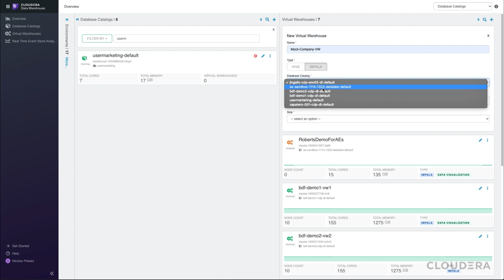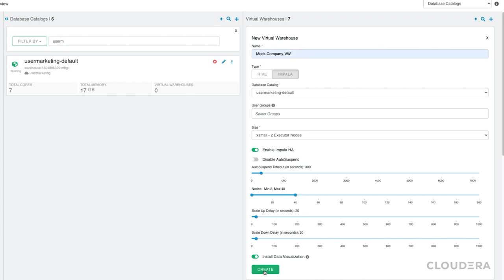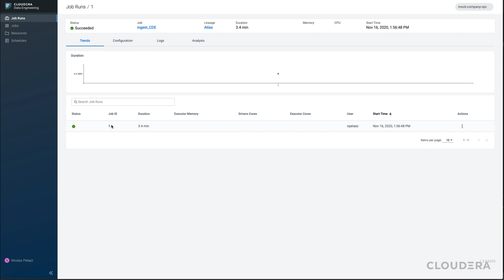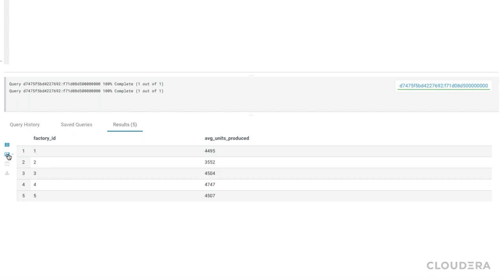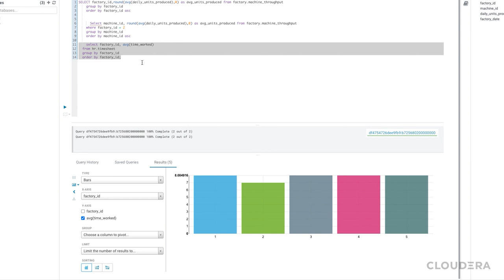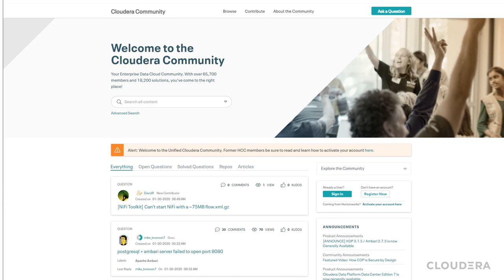Data Exploration & Reporting with Cloudera Data Warehouse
In this video, we’ll go over how you can use both Cloudera Public Cloud to both Ingest data through Cloudera Data Engineering as well as explore it through Hue and Impala within Cloudera Data Warehouse. You'll see how easy it is to run queries that give you insight into your data and how you can use a built in data visualization tool to then create a dashboard to share your results.